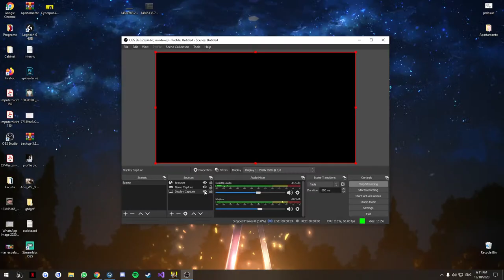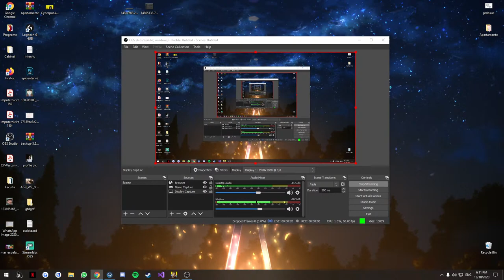Cyberpunk 2077 bajetii!!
PC Specs:
Processor: AMD Ryzen 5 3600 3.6GHz
RAM: Crucial Ballistix Sport LT Gray 16GB DDR4 3200MHz
Graphics card: ASUS GeForce RTX 3060 Ti
Motherboard: MSI B450M-A PRO MAX
Case: AQIRYS Rigel ARGB

Gear:
Mouse: Logitech G703 Lightspeed
Headphones: HyperX Cloud Alpha
Mouse Pad: Gembird GMB XL
Keyboard: HyperX Alloy FPS